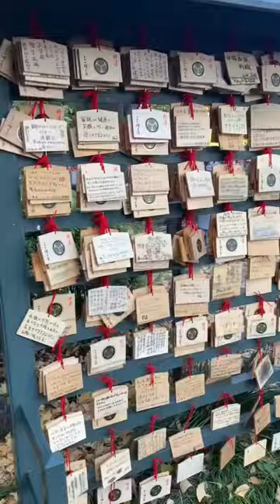ROODKAPJE is WERELDBEROEMD! 💂‍♂️🔴